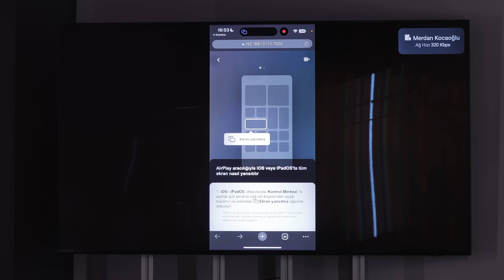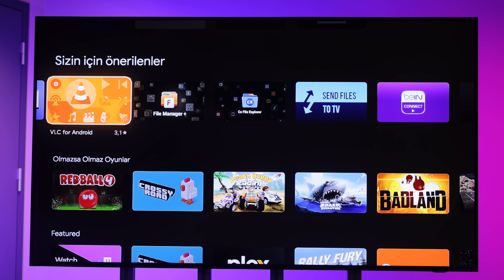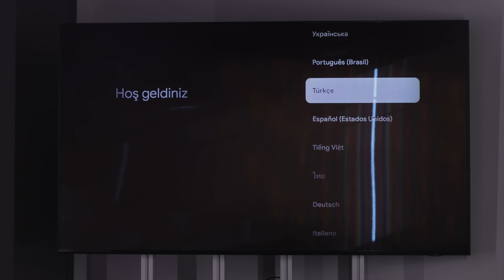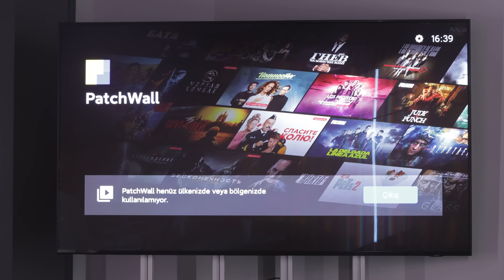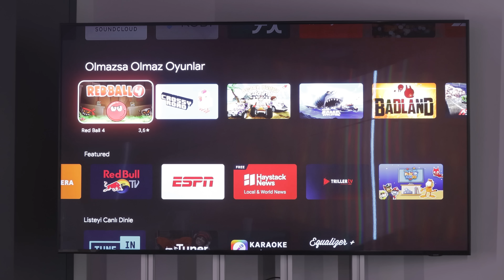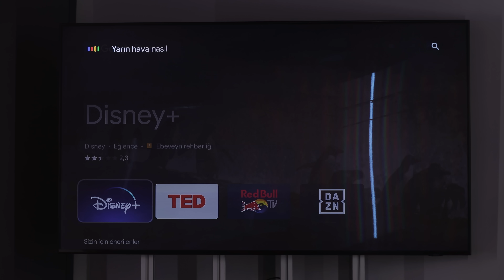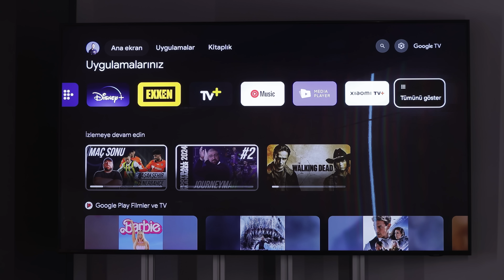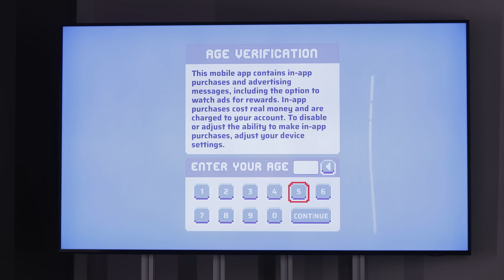Neden Herkes Bu Ürünü Alıyor? Xiaomi Mi Box S 4K 2. Nesil İnceleme!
Xiaomi Mi Box S 4K 2. Nesil'i satın almak isterseniz linki burada